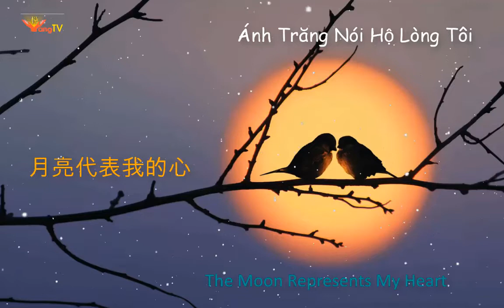Người Việt Hát Ánh Trăng Nói Hộ Lòng Tôi -越南妹唱月亮代表我的心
Ca khúc Ánh Trăng Nói Hộ Lòng Tôi là bản nhạc ngoại do ca sĩ Đặng Lệ Quân hát vào thập niên 70 được rất nhiều ca sĩ Việt thể hiện, chúng ta cùng lắng nghe bản Guitar cover by Joshep Yang-Gia Khánh và chính gốc  người Việt thể hiện.
 Giai điệu nhẹ nhàng cùng giọng ca trong sáng của Kim Trang chắc chắn sẽ tạo ấn tượng tốt với khán giả. Các bạn hãy cùng lắng nghe ca khúc này nhé.
Xin Chân thành cám ơn quí vị.
月亮代表我的心-作词：孙仪-作曲：翁清渓-编曲：卢东尼-邓丽君唱
今天由真正100%越南妹体现唱
欢迎各位登记-分享-评点Across Vietnam走遍越南
非常感谢您们的支持